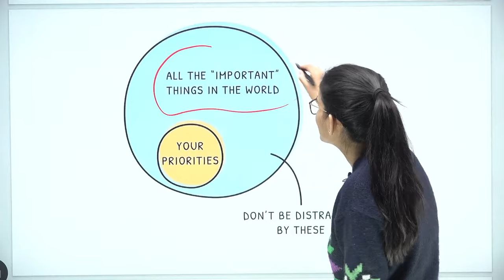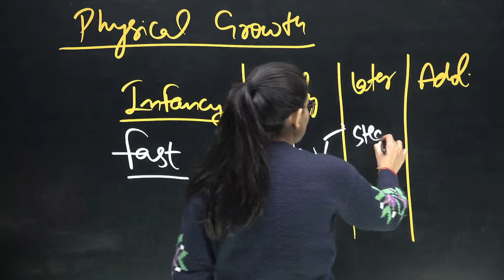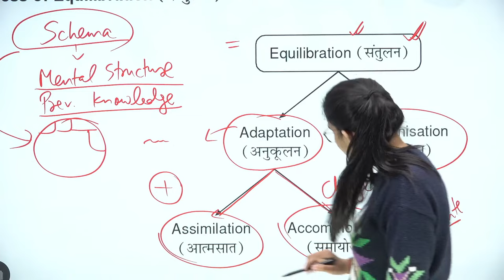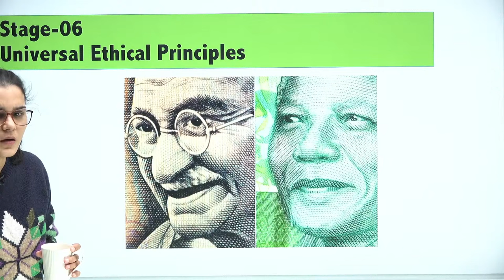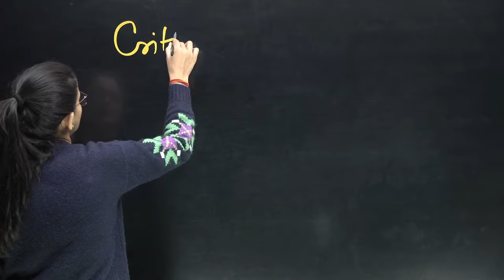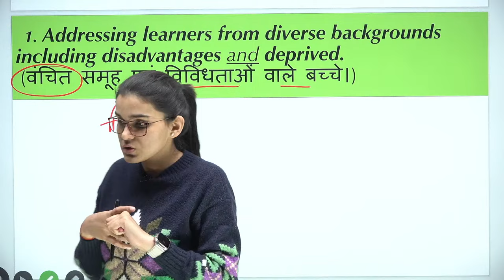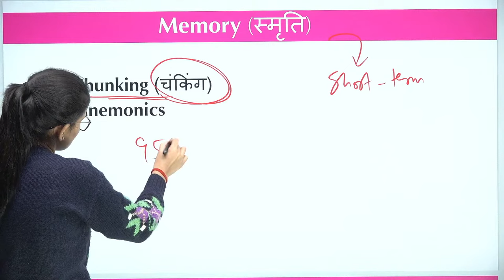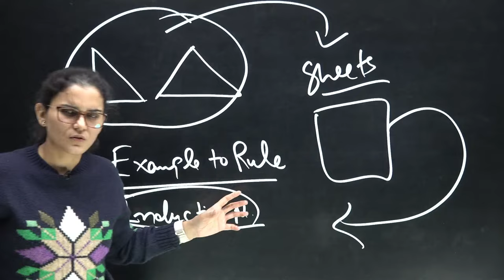CTET 2024 - CDP Complete Marathon by Himanshi Singh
In this video, we've included Complete CDP marathon session for CTET January 2024. Complete CDP (Child Development & Pedagogy) in one video by Himanshi Singh

⭕️ CTET Website Link to fill CTET form for CTET 2024 Level 1 and 2